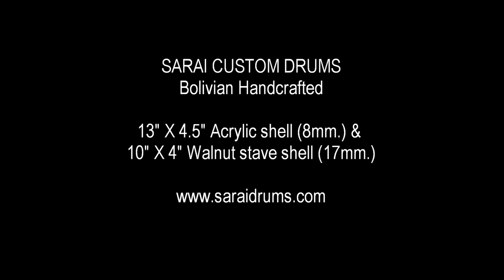SARAI CUSTOM DRUMS OMNI SNARE- Bolivian Handcrafted.wmv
13" X 4.5" Acrylic shell (8mm.) &
10" X 4" Walnut stave shell (17mm.)

SARAI CUSTOM DRUMS
Bolivian Handcrafted